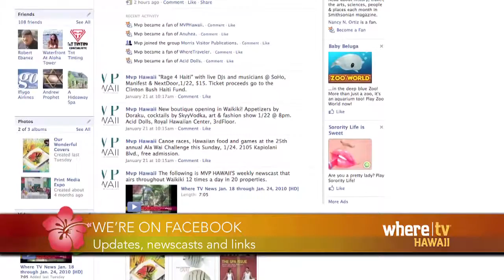Where TV Hawaii News, February 15 - 21, 2010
Where TV is the world's original TV channel for visitors. It airs 24 hours a day in thousands of hotel rooms in Waikiki. Exclusive, award-winning programming is complemented by 12 daily broadcasts of Waikiki's only news for English-speaking visitors.